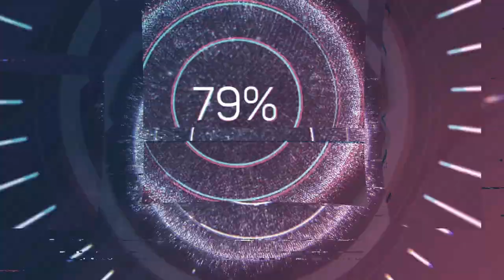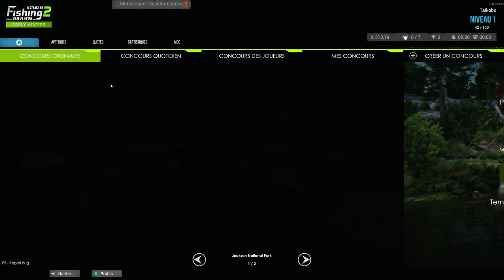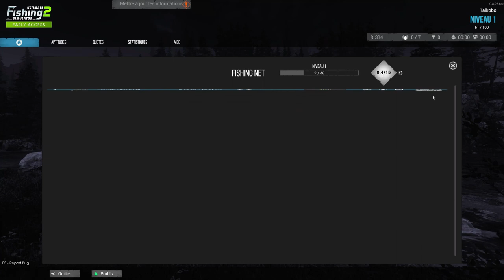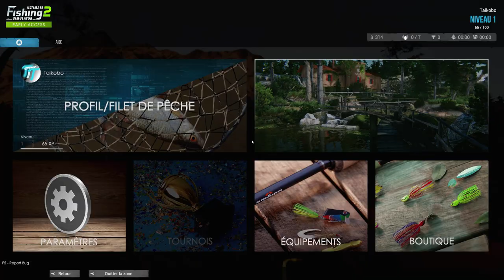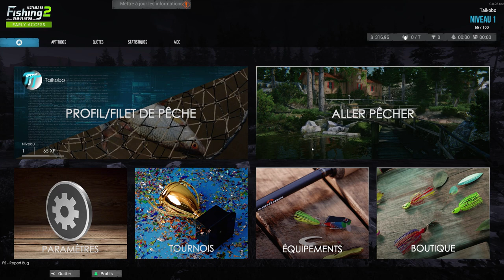Ultimate Fishing Simulator 2 [NIVEAU 1] La pêche est bonne ?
Êtes-vous un fanatique de la pêche ?
Avec Ultimate Fishing Simulator 2, vous pouvez le prouver ! Voici un simulateur de pêche avec six endroits pittoresques où vous attraperez plus de 60 espèces de poissons, dont le requin tigre géant.
Prenez votre canne, l'aventure vous attend !

J'attend vos retours en commentaires par rapport au jeu et à la vidéo.